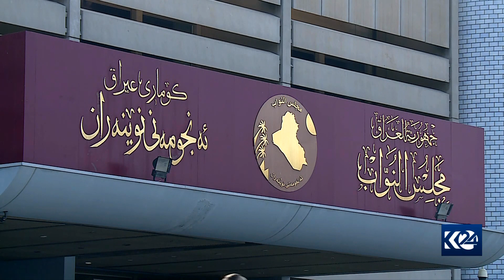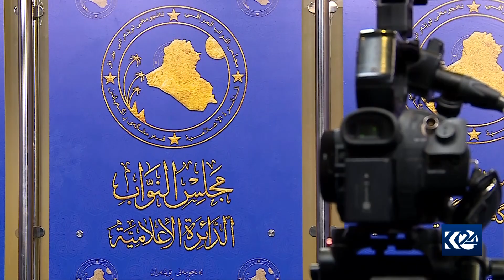خوێندنەوەی دووەم بۆ پڕۆژە یاسای ئاسایشی خۆراک دەکرێت